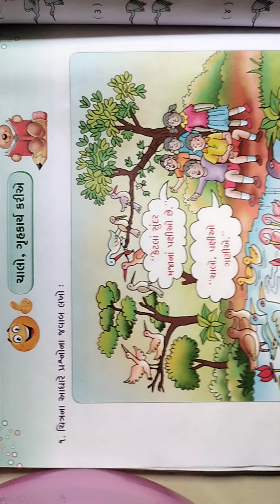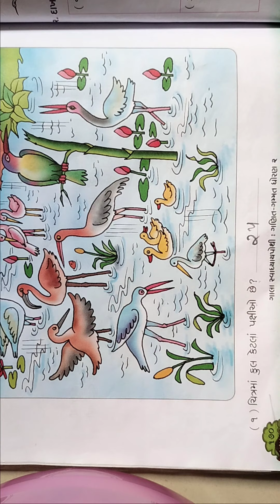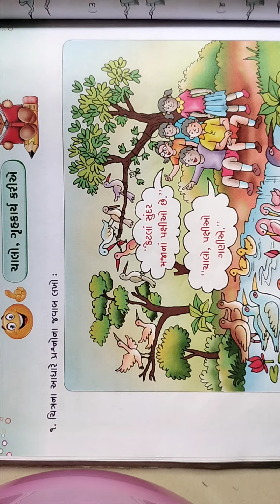std 2 maths ch 14 part 9